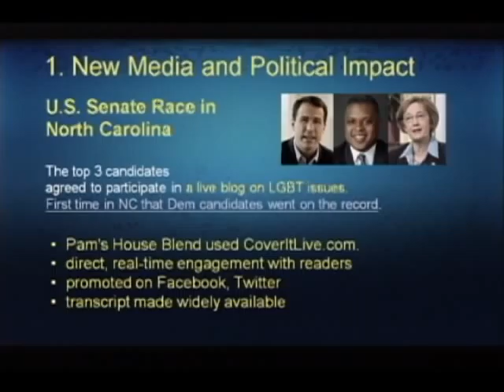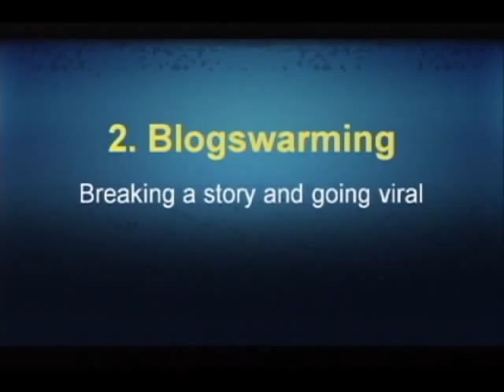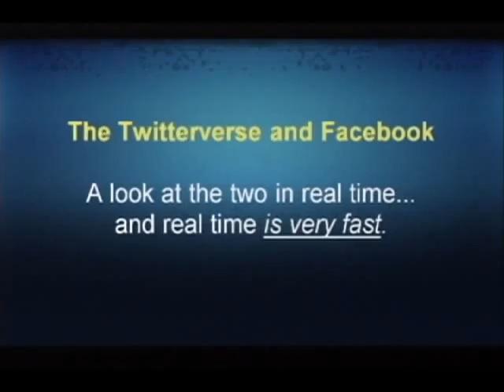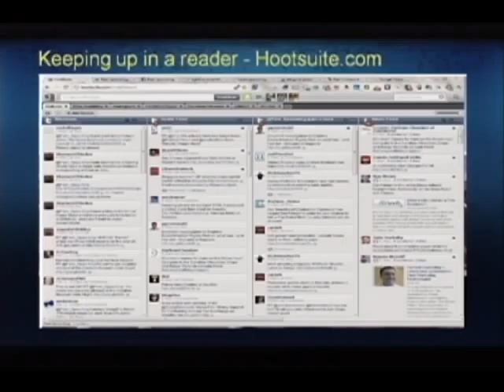Pam Spaulding: Life in the Shoes of a Blogger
Pam has been blogging about LGBT issues for more than seven years. Here she shares an example of a single blogger influencing the outcome of a political race and how blogswarming ended an anti-trans campaign -- both using nothing more than social media and blog posts.